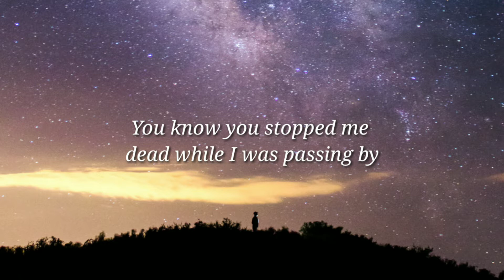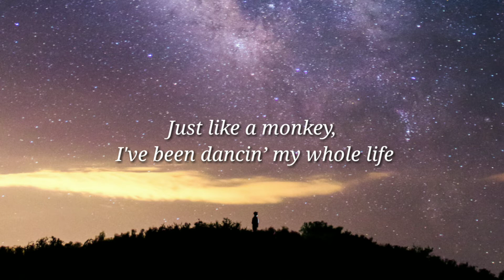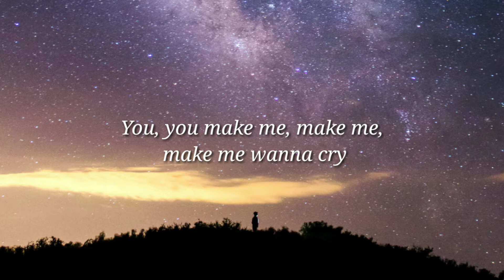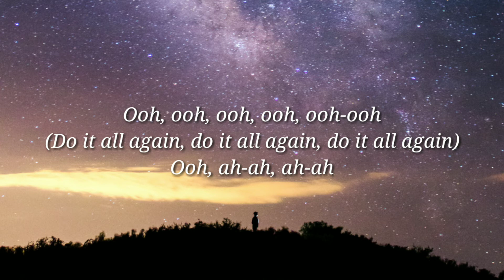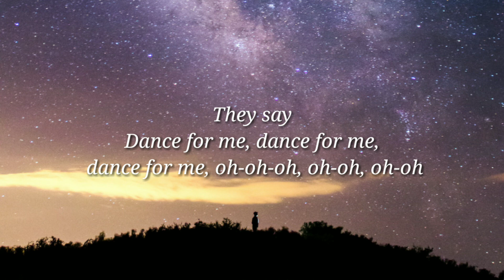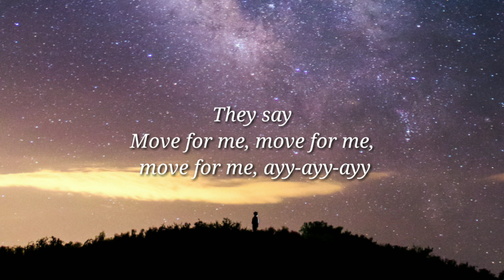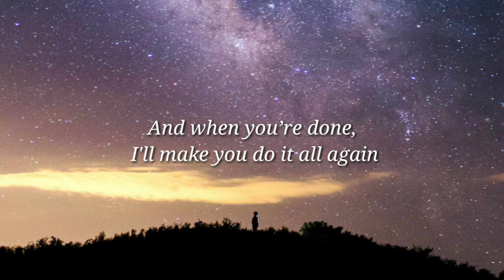Tones and I - Dance Monkey (Lyrics)